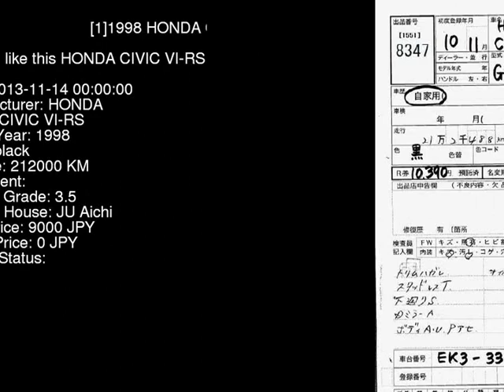1998 HONDA CIVIC VI-RS EK3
the Authority on JDMs since 2007!  . Details on this car from auction in Japan